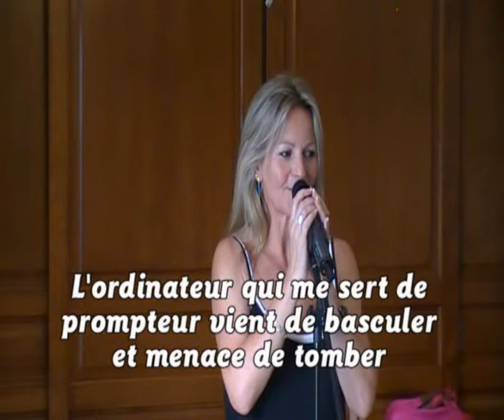Kathy GALLOIS chanteuse Normandie Bretagne Nantes - BARBARA concert privé 2015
Grosse frayeur au démarrage : le pupitre mal serré bascule, et mon ordinateur avec. Pas facile de me concentrer sur la chanson, avec cet ordi qui menace de tomber. Quelques couacs, donc, au début, que j'aurais préféré éviter.